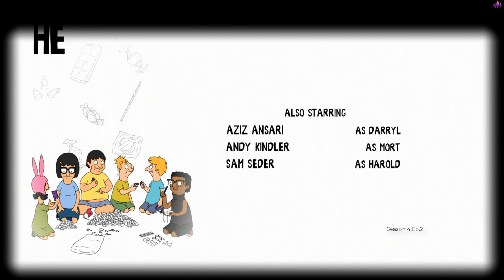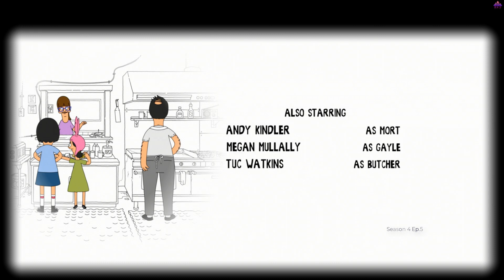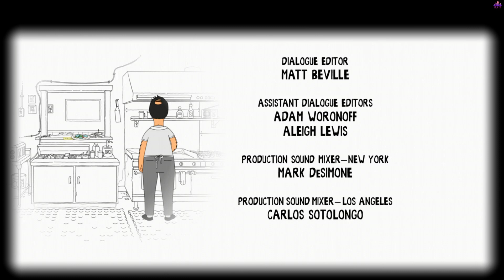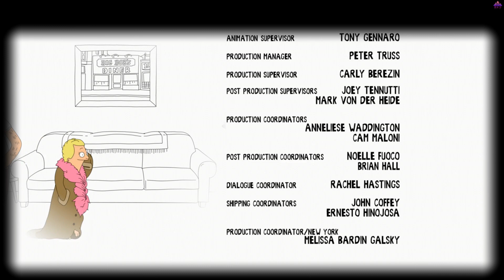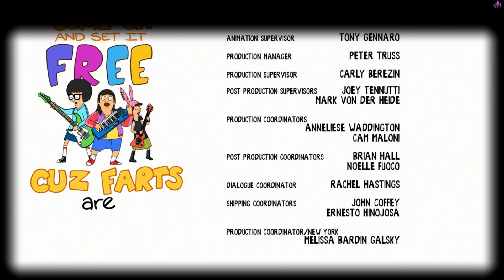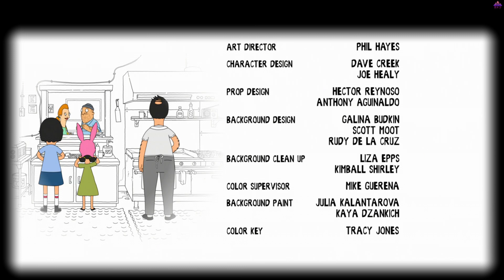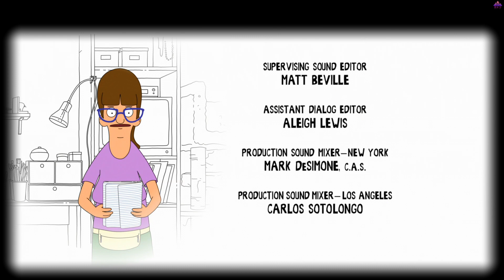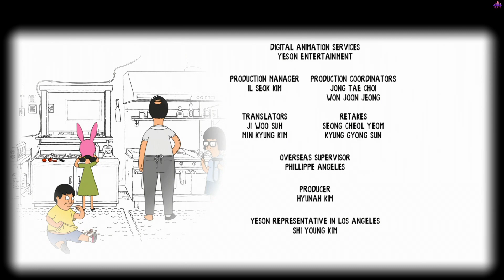Bob's Burgers Outros- Season 4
Bob's Burgers Outros for  Season 4. More Season Outros to be uploaded soon. Outro list in order:

S4E1: A River Runs Through Bob
S4E2: Fort Night
S4E3: Seaplane!
S4E4: My Big Fat Greek Bob
S4E5: Turkey In A Can
S4E6: Purple Rain-Union
S4E7: Bob & Deliver
S4E8: Christmas In The Car
S4E9: Slumber Party
S4E10: Presto Tina-o
S4E11: Easy Com-mercial, Easy Go-mercial
S4E12: The Frond Files
S4E13: Mazel-Tina
S4E14: Uncle Teddy
S4E15: The Kids Rob A Train
S4E16: I Get Psychic Out Of You
S4E17: The Equestranauts
S4E18:  Ambergris
S4E19: The Kids Run Away
S4E20: Gene On It
S4E21:Wharf House
S4E22: World Wharf II (The Wharfening)